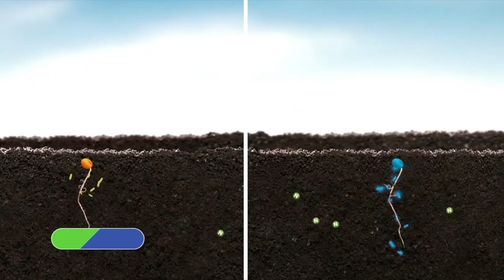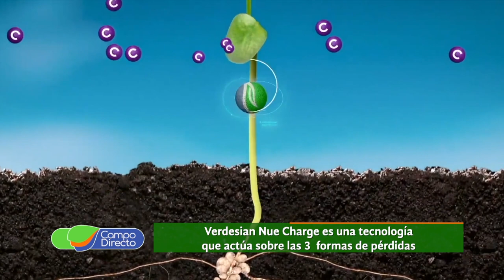Verdesian presenta su estrategia para la campaña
Para Verdesian, las variables que necesitará el productor para enfrentar la próxima campaña serán: rentabilidad, rendimiento y responsabilidad.